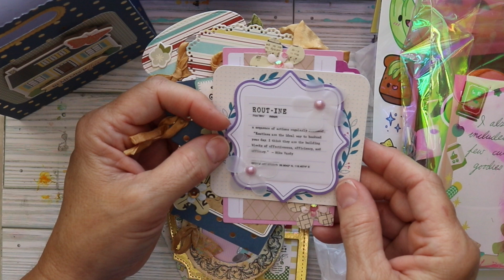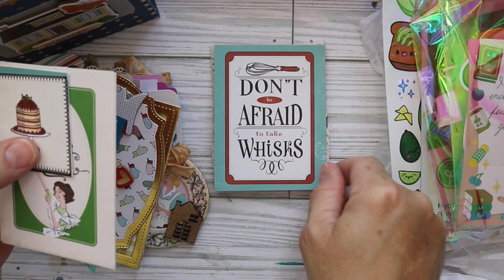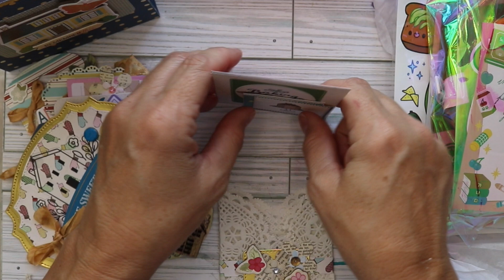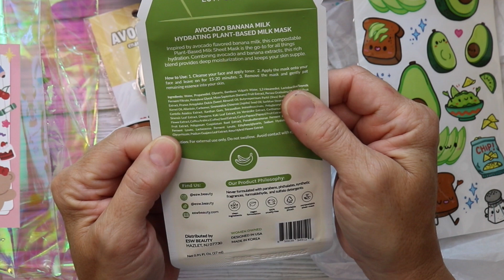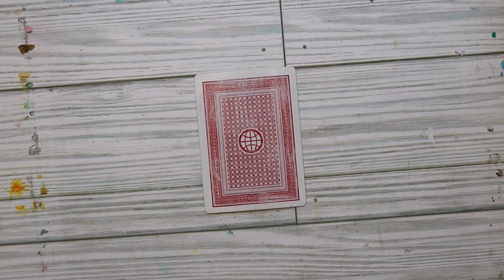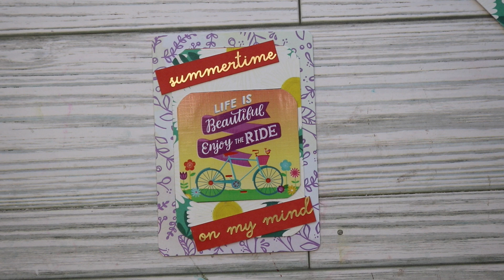Giveaway Entry 3 & Outgoing ATC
Hi friends...I am on the road to 4K subbies and I have you to thank for that!!! All of the details are below! Today I am sharing my third entry sent to me by @kawaiimemolove . Her Video
🦩My Giveaway will be active until August 28th and I will choose the winners shortly after that. I will have 3 Winners and be giving away 7 digital kits and a handmade journal.

Please send one piece of something that would go nicely in a journal, for example, ephemera, vintage playing card, mixed media piece, a tag, post card etc.
The themes I would like are: Home Sweet Home, Sewing, Unicorn, Bird or Sweets.

Thank you for being here! I really appreciate it!

ADHESIVES:
Aileen's Tacky Glue
Hot Glue Gun
3-IN-1 Adhesive
Double Stick Tape
Masking Tape

TOOLS:
Fiskars Craft Supplies
Fabric Scissors
We Are Memory Keepers
Paper Punches
JOURNAL AND BOOK BINDING SUPPLIES:
Colorful Wax Thread

PAPERS:
Scrapbook Paper
Weight Card Stock
Vellum Paper
Aged Paper
Graphic 45

OTHER FUN STUFF:
Scrapbook Stickers
Craft Beads
Craft Charms
Tim Holtz
Ranger Craft Products
Paper Flowers
Craft Markers
Permanent Markers

STUDIO EQUIPMENT that I use:
Selfie Lighting
Cricut Maker
Canon Reble Camera
MacBook Pro